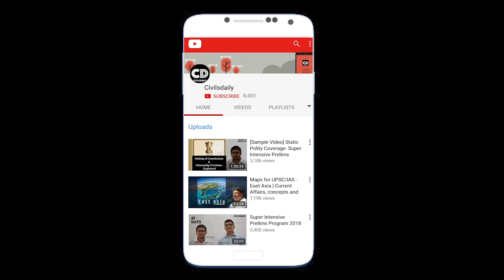Rural Background, minimal English & Skills, Struggle of IAS 2021 Topper Soham With SiD🔥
Soham Mandhare hails from a Village (in Maharastra). His father is a  dedicated full-time farmer and his mother is a  primary school teacher. Like everybody, he dreamt of cracking UPSC in his first attempt post-college. Due to its vast syllabus and unrealistic approach, Sohum was without Mentor, prepared on his own without any planning and resources. During this year (2018) he suffered from anxiety attacks and stress. Doctor asked him to skip this attempt.

We, at Civilsdaily, are extremely proud to announce the incredible success of our students who have made their dreams come true. Today, we celebrate the hard work, commitment, and dedication with which they prepared for this exam, and succeeded! They are the heroes of today and leaders of tomorrow, and we are extremely glad to have been a part of their journey.
We are also happy to announce that so far 50 +  Civilsdaily students (and counting) are now rank holders in UPSC. Our success rate has increased from last year in terms of rank holders. Civilsdaily is proud to say that students are in the top 100 ranks. And this is a phenomenal 25% increase in our success rate for the top 100 positions since last year.
And finally, we are extremely proud of our mentors whose tireless efforts helped our students become officers today. Their daily guidance, skilled mentorship, round-the-clock support, and dedication to work with the students day-in and day-out has led to this wonderful occasion where we celebrate the success of our students together!

Time Stamping
00:00 Introduction of AIR 267
06:15 Why IAS?
09:24 My Ed & Family Background
12:13 What happened in 2018?
14:30 Anxiety & Stress, changed my life
17:50 I Quit!
23:40 What happened in 2019?
25:40 After I got the Interview call?
28:40 How did you crack UPSC 2021 with AIR 267?
36:32 How My Parents supported me ?
42:40 Sajal Sir is like Elder brother to me!